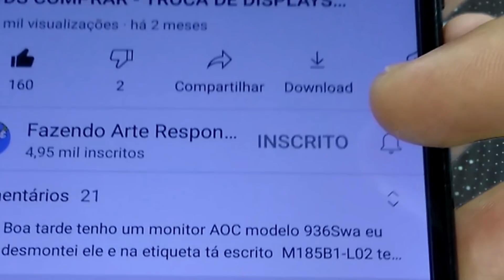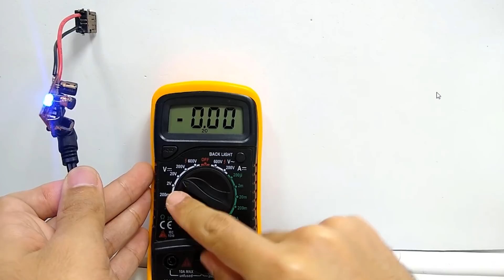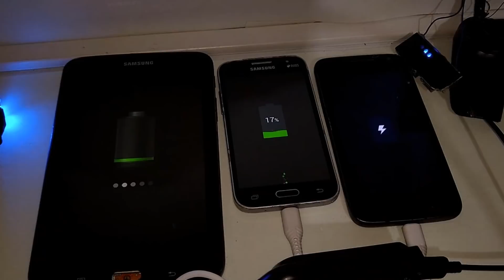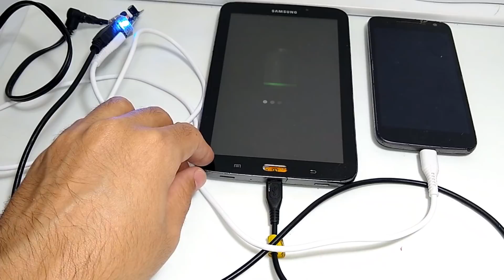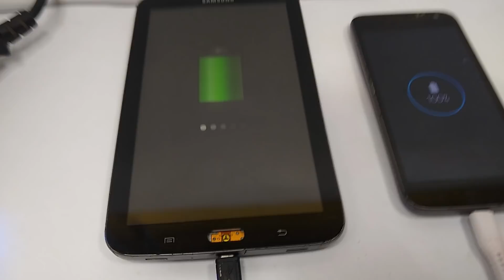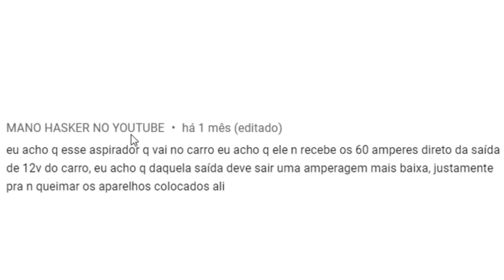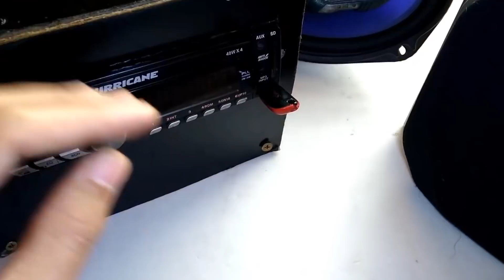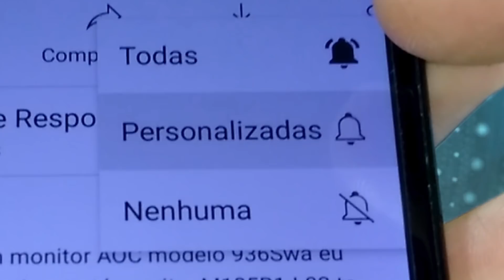COMO Ligar CARREGADOR USB veicular em fonte 12 volts - tomada 110/220 - CARREGOU LEGAL O CELULAR?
Nesse video mostramos com o ligar carregador veicular em fonte 12 volts, assim podemos utilizar em casa vários aparelhos tipo aspirador de pó automotivo, carregador USB, som de carro, dispositivos bluetooth daqueles que tem conexão para acendedor 12 volts e outros aparelhos que possuem esse tipo de conexão.  O segredo desse tipo de adaptação está na corrente (amperagem) que a fonte possui, se você utilizar uma fonte de 12 volts com apenas 1 ampere, o aparelho que foi projetado para se conectado naquela conexão do acendedor 12 volts não funcionará corretamente, pode até ligar por existir 12 volts na fonte, porém com precisa de mais corrente não funcionará da forma correta, se for um celular ele pode até mostrar que está carregando, mas pela falta de corrente ou vai demorar muito pra carregar ou nem mesmo vai fazer a bateria sair do lugar, podendo inclusive descarregar.
No video também testamos o HUB ligado no carregador que funcionou perfeitamente, porém mesmo carregando de forma satisfatória ligando o cabo USB direto do carregador, usando o HUB não teve o mesmo resultado, realmente o fio do hub deve ter interferido muito na qualidade da corrente, fio grosso faz toda diferença na qualidade da corrente transferida.
Então é isso ai, ficam essas dicas para adaptação de carregador veicular a fim de utilizá-lo em casa, tudo vai depender da corrente que sua fonte possui, uma vez que as baterias dos carros possuem tipo 40, 60  amperes, se sua fonte for muito fraca não irá funcionar corretamente.

ATENÇÃO!

EM RELAÇÃO A PROCEDIMENTOS ENVOLVENDO BATERIAS, TODO CUIDADO É POUCO MESMO, INCLUSIVE VOCÊ PODE FAZER UMA RÁPIDA PESQUISA NO GOOGLE ASSIM:

"" celular explode na mão de técnico ""

SE UM APARELHO PODE EXPLODIR NA MÃO DE UM TÉCNICO, IMAGINA ENTÃO SENDO MANUSEADAS POR PESSOAS QUE NÃO TEM NENHUM CONHECIMENTO, ENTÃO ESSE ALERTA É SÓ PARA DEIXÁ-LOS CIENTE QUE PODE SER PERIGOSO.

NUNCA FURE UMA BATERIA, NUNCA AMASSE, NÃO AQUEÇA OU CARREGUE ALÉM DO ESPECIFICADO NO SEU DATASHEET, NÃO É PORQUE VOCÊ DEIXA UM CELULAR CARREGANDO POR HORAS QUE ELE VAI EXPLODIR, POIS COMO VIMOS NESSE VIDEO:

O APARELHO POSSUI UM SISTEMA QUE CORTA O CARREGAMENTO QUANDO CHEGA EM 4.2 VOLTS, QUE É GERALMENTE O LIMITE DE ALGUMAS CÉLULAS DE LÍTIO ÍON.

REALMENTE UMA BATERIA SÓ VAI EXPLODIR SE ALGUMA COISA ACONTECER COM ELA OU HOUVER ALGUM PROBLEMA DE FABRICAÇÃO, FORA ISSO SÃO BASTANTE SEGURAS.

ENTÃO É ISSO AI PESSOAL, ESSA MENSAGEM É SÓ UM ALERTA PARA TEREM CUIDADO QUANDO FIZEREM ALGUMA GAMBIARRA.